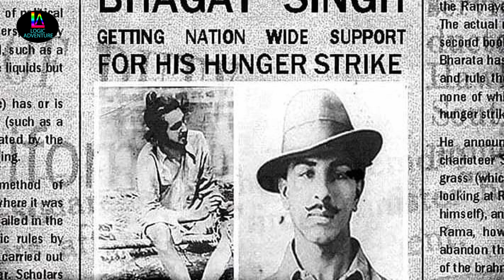Bhagat Singh | The Untold story | Tamil | The revolutionary Nationalist of INDIA...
All the content in this video is my own personal opinion only..
In this video I explained about Shaheed Bhagat Singh's life history and bravery and how he changed from ghandian to revolutionary and religious to Atheist.. And I added some facts .. in 1931 Gandhi didn't saved Bhagat Singh because bhagat Singh involved in revolutionary ideas.. I hope you all will get goosebumps while hearing the life history of martyr Bhagat Singh...